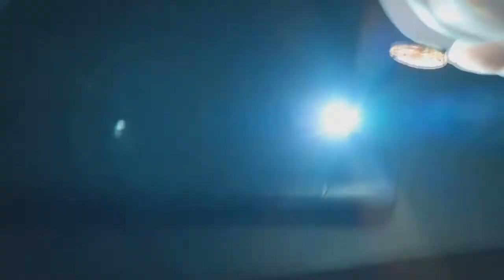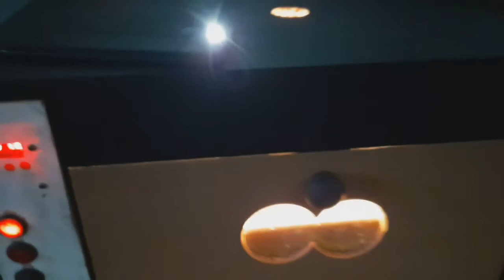Pengecekan telur si beshoot di hari ke 7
selamat pagi teman teman se Indonesia ku, hari ini konten saya membahas tentang pengecekan telur ayam trah juara saya si beshoot di hari ke 7, semoga nanti nya bisa berhasil menetas semua nya AAmiin